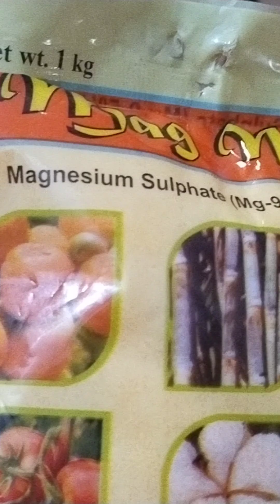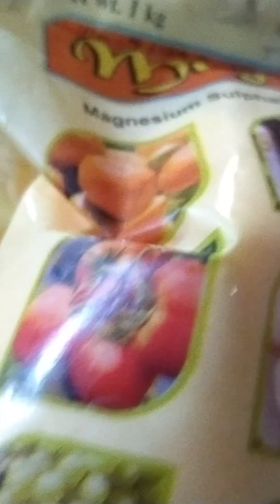এপ্সম সল্ট কি? কেন?গাছের জন্য কিভাবে ব্যাবহার করবেন।why n how to apply epsom salt/mgso4 in plant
এপ্সম সল্ট।
plant has chlorophyll in their leaf n make food by this chlorophyll so total care of plant make by the food.n the leaves look nice n healthy for chlorophyll .but for different reason leaves lost their chlorophyll  n leaves become pale or yellow,,n leves become shrink.this disease called chlorosis.
to prevent this chlorosis spray magnesium sulphate(epsom salt) to total plant in one month one time.
it prevents from pests of plants also.

গাছের ক্লোরোসিস রোগ, কুকড়ে যাওয়া রোগ,এছাড়াও পোকামাকড় রোধ,প্রত্যেকটা সমস্যার সমাধান হয় এই এপ্সম সল্ট বা ম্যাগনেসিয়াম সালফেট দিয়ে।
গাছের পাতায় যে ক্লোরোফিল থাকে তাই দিয়ে গাছ সালোকসংশ্লেষণ এর মাধ্যমে খাবার তৈরি করে। এই ক্লোরোফিল গাছে যত থাকবে গাছের পাতাও তত পুষ্টি পেয়ে সুন্দর দেখিতে হয়,কিন্তু নানা কারনে এই ক্লোরোফিল এর পরিমান কমে যায় তখন গাছের পাতা কুঁকড়ে যায়,এবং পাতা হলুদ হয়ে ঝড়ে যায়,একে বলে ক্লোরোসিস,এই রোগ রোধ করার জন্য মাসে একবার ম্যাগনেসিয়াম সালফেট (এপসম সল্ট)গাছে স্প্রে করলে এই রোগ প্রতিরোধ করা যায়।
এছাড়া এটা দিলে পোকামাকড়, বিশেষ করে ল্যাদা যাতীয় পোঁকা একদম হবে না।